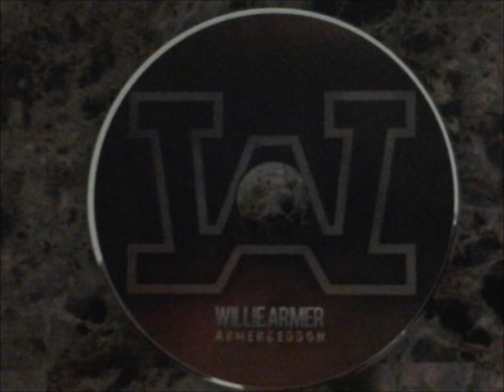Willie Armer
Willie Armer "100 Bars: Original Version - Produced By: Nasty Norton
The Kay-A-Tick name is a spin off of the word (Chaotic). The meaning for the company was derived base on the concept to reflect a state of confusion and disorder (chaos, chaotic). The Kay-A-Tick concept was design with a twist in the spelling that express this meaning. Where we expect the brand to move is with the participation from many followers, artists and visionaries to assist with the creation of our look and styles. We want to use social networking to launch the Kay-A-Tick movement showcasing your pictures, posting your comments by showing some Kay-A-Tick love! Coming in the future will be the clothing line, hats, sweatshirts, shoes, jeans and jackets. Our vision is to utilize different artist, different concepts, and to provide quality art on tees. Come join the Kay-A-Tick movement by posting your pictures, comment and visions support for Kay-A-Tick line on Facebook, Instagram and Twitter

Facebook @Kayatick Styles And Apperal